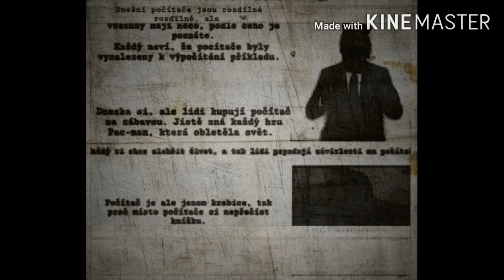STB tajná policie s.r.o. :Trpící děti imigrantů 1/2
Veřejné soulože